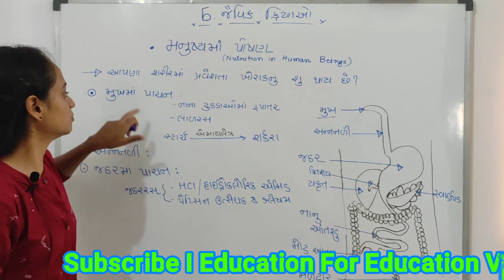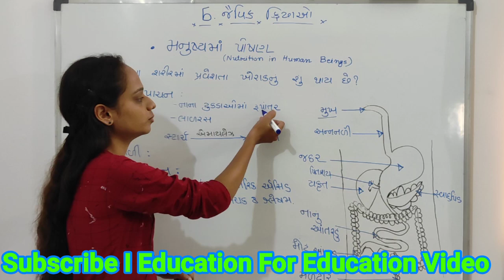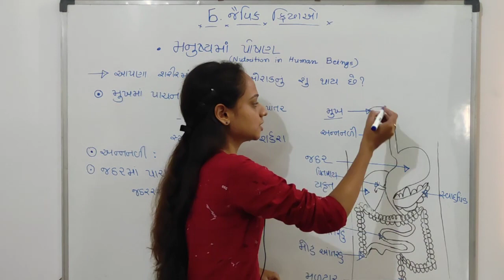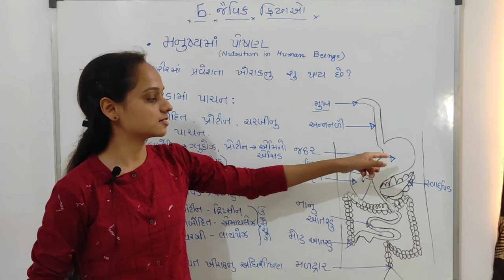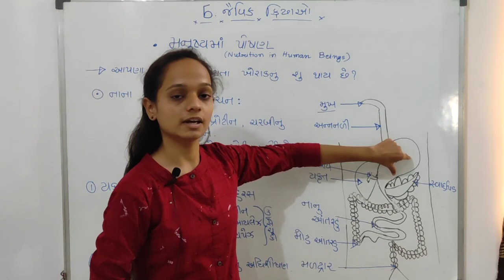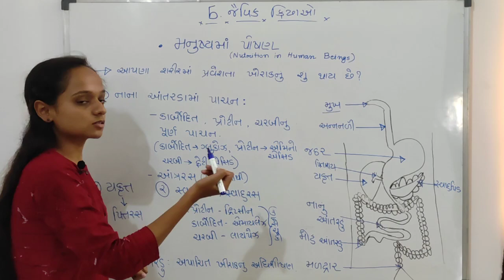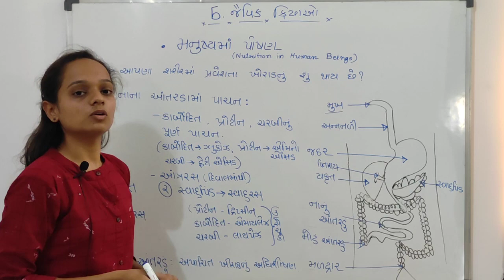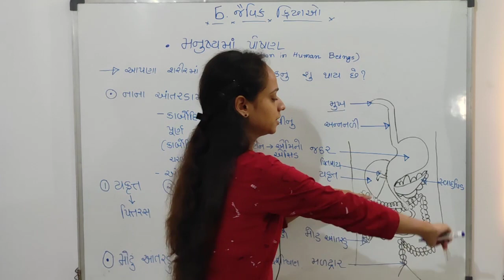Std 10 science NCERT chapter 6(જૈવિક ક્રિયાઓ) part -1 Ncert science by Janki Patel & I Education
ધોરણ ૧૦ ના વિજ્ઞાન વિષયનું પ્રકરણ - 6 ભાગ-1
જૈવિક ક્રિયાઓ (મનુષ્યમાં પોષણ)
Lecturer-Janki Patel જે તમને સરળતાથી વિજ્ઞાન
 સમજાવશે